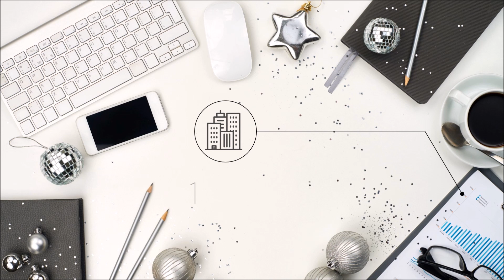Voici les 6 tendances informatiques qui vont marquer 2017… Très belle année !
Voici les 6 tendances informatiques qui vont marquer l’entreprise en 2017. CSC vous souhaite de très bonnes fêtes et une très belle année !
Piqués par la curiosité ? Vous souhaitez en savoir plus sur ces tendances ?